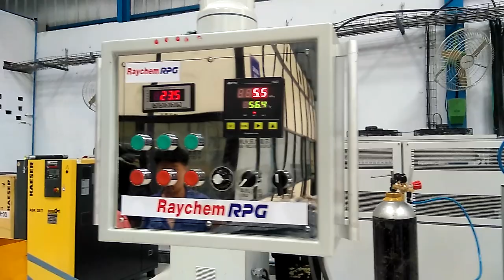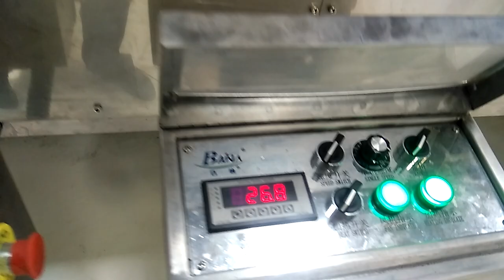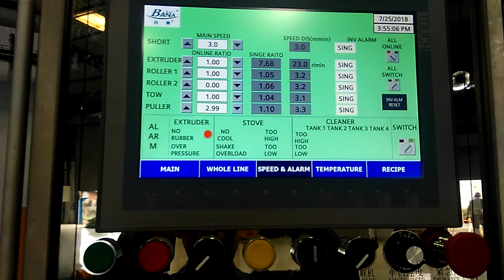saltbath line for Cold hot shrink tube to india customer-whatsapp:8613967618405